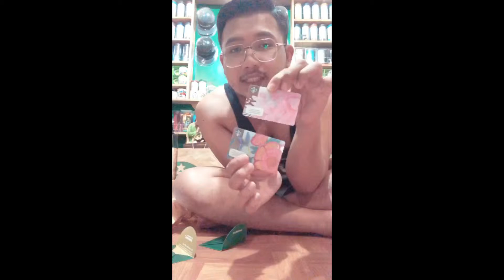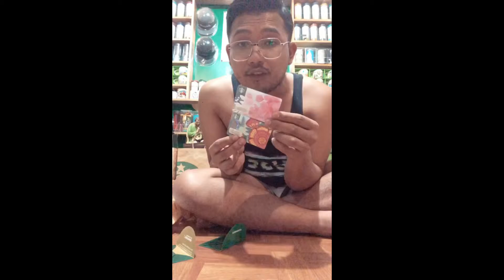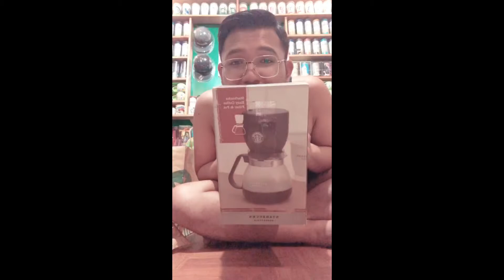VLOG # 4: Latest Starbucks Merchandise Haul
VLOG #4:

My latest haul of Starbucks Philippines and Starbucks Merchandise that i got from purchases on different online selling sites, collectors groups, and stores of Starbucks Philippines.🙂

And a scam alert story that i’ve experienced and encountered recently from a scammer seller Cons Abad Reyes(Facebook Name) Constantino Abad Reyes, Jr. (Real Name)

Nevertheless,

Happy Collecting!🤗😊✌🏼👬🌈

Carousell
Shopee Online Shopping
OLX Philippines